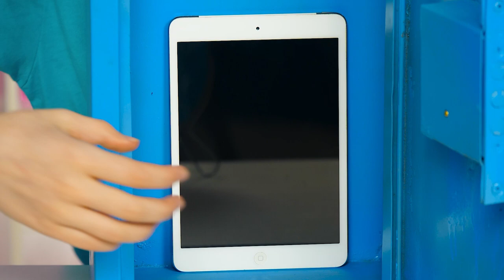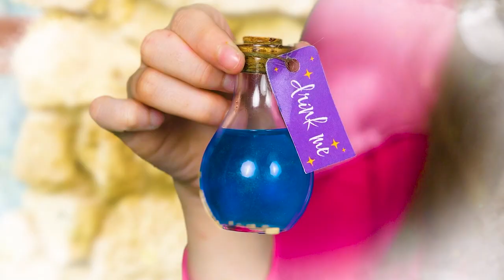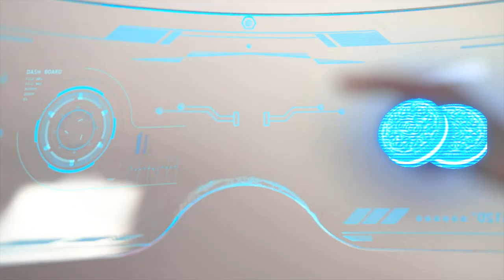Big, medium and small food | Challenge by Olala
Is big food always better than small one? You`ll find out in a new OLALA`s challenge!